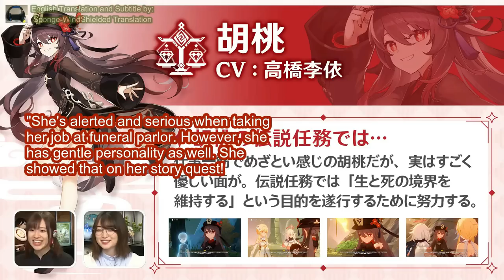Genshin Cast GameClub #5 With Hu Tao JP VA Rie Takahashi and Ganyu JP VA Reina Ueda [ENG Sub]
Full Subbed Version!
The dream combination! Rieri and Ueshama!!!

Rie Takahashi, Takahashi Rie, Rieri, 高橋李依, Hu Tao, Ueda Reina, Reina Ueda, 上田麗奈, Ganyu, Genshin Cast GameClub, ENG Sub, English Subtitle, ENG Subbed.

Thank you Hoyoverse for the awesome program!